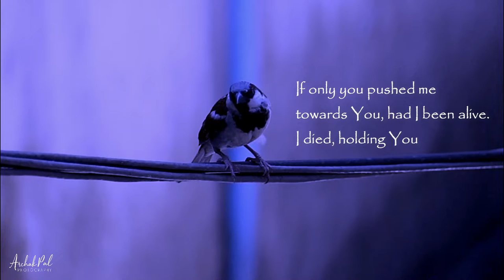Lockdown marks rejuvenating many lives || Return of house sparrow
Ever since I was a child I fascinated watching sparrows build their nests on the vents of my home.
I grew up. My family grew up economically. AC entered our homes and we closed those vents destroying their homes.
Our WiFi routers, Our mobile phones, Our vehicles made their life miserable.
Never did I realize I miss them so much until this lock-down happened.
Day after day I see them coming back.

Lets make some space for nature in our lives. Be the Change.

Write in comments what positive you saw this Lock-down.

Thank You Janvhi Kewalramani for the lines.

for more such contents

Music copyrights: Archak Pal